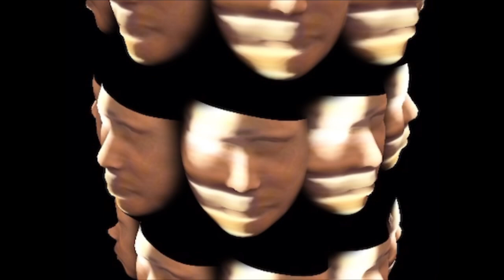The Spittah “Acting Out” Official Music Video❗️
ACTING OUT THE SPITTAH REMIXES ONE OF LIL DURKS SONGS B12 @gottalentglobal